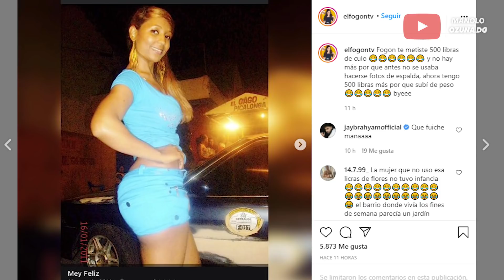NO ES POR AZARAR - SANDRA ADMITE INFIDELIDAD - DJ ADONIS EN AVION PRIVADO - EL MELOSO